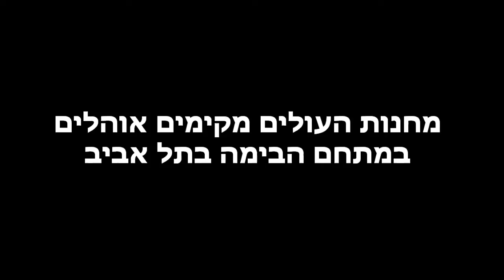מגדל העם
מגדל העם במתחם הבימה